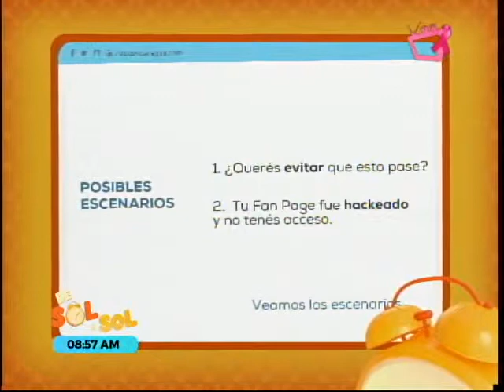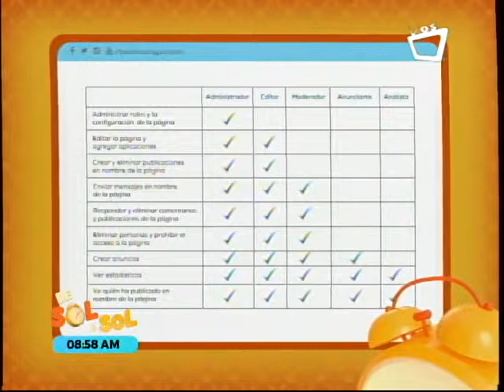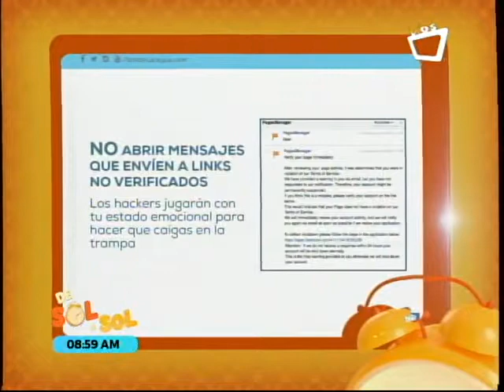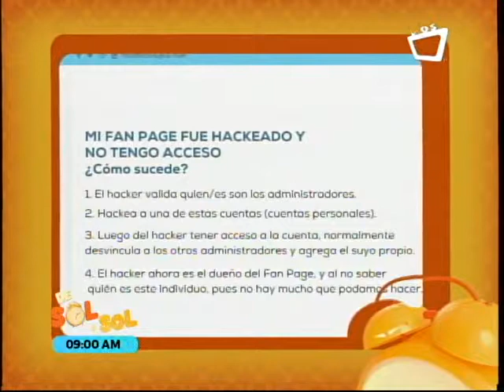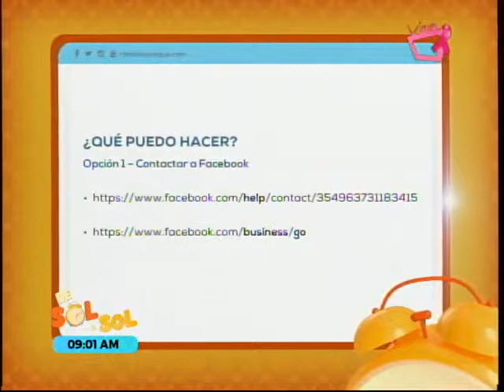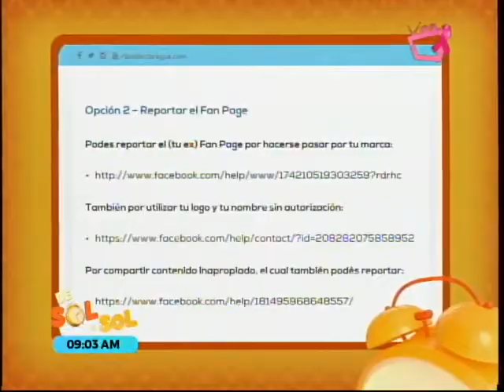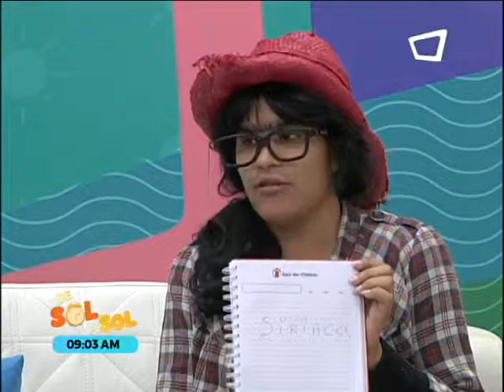De Sol a Sol Tecnologia con Eduardo Guevara 13 10 2015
¿Que hacer y cómo prevenir un hackeo en fan page de facebook?